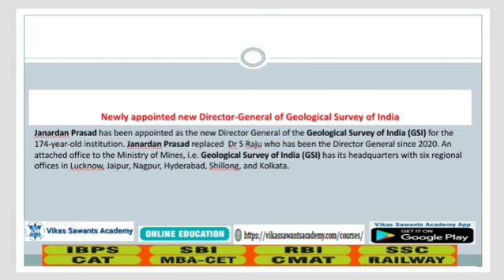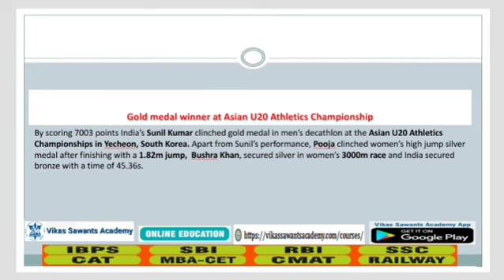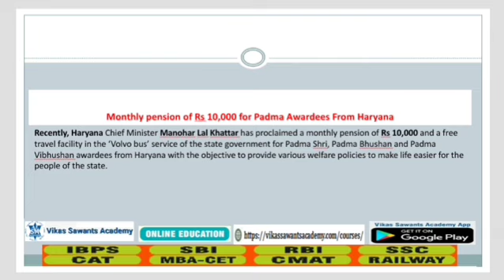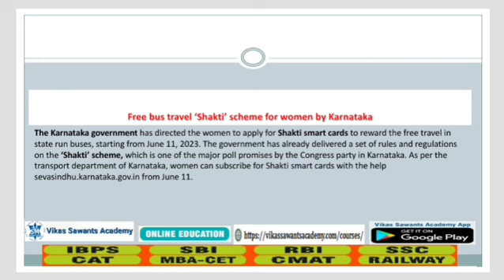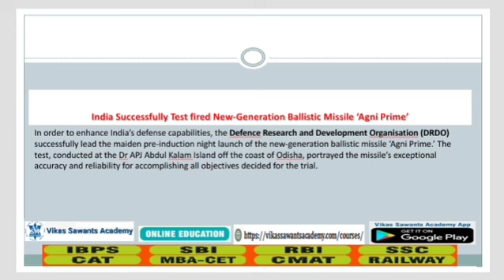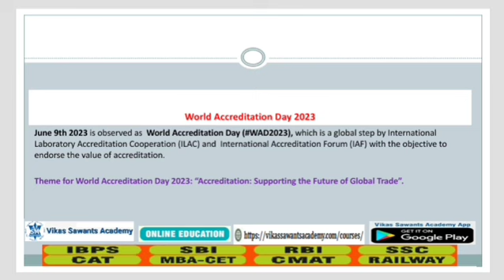8 June 2023 Current Affairs 1 I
In this video, we are providing you Latest Bank Exam Daily Current Affairs I for 8 June 2023. The Bank Exam is a big step towards your Career. So make sure you prepare well and grab all the Latest Current Affairs related to Bank Exams with us.

We will keep you updated with all the Latest News and Current Affairs coverage related to Bank Exams so that you can be ready for the test with the best possible preparations.

To download Vikas Sawant's Academy App Click on This Link- Only for Android Users: